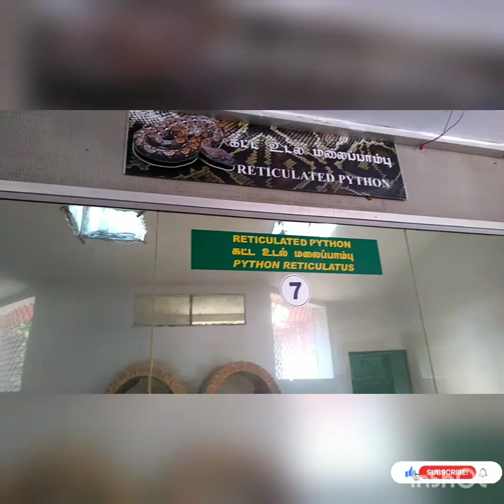Arignar Anna Zoological Park